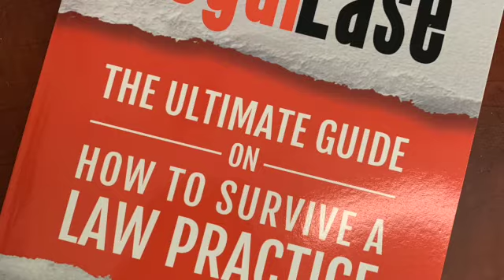time management from the 30,000 foot view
There are two basic ways to get through your day - do more or have less to do.  Mike discusses time management from the 30,000 foot view.  You can do more if you are efficient.  But consider having less to do by setting clear priorities.  Don't be busy for busy sake.  Always be moving towards your goals.